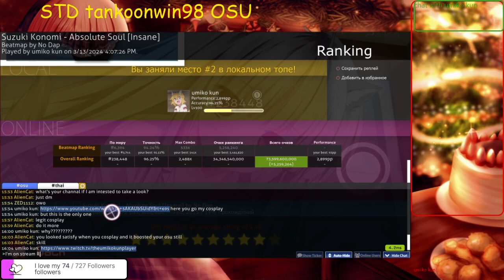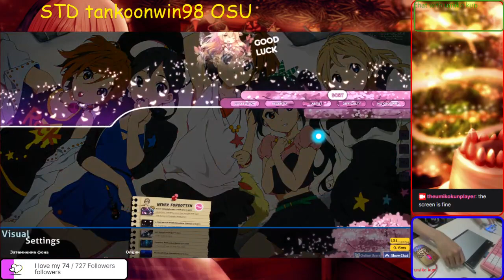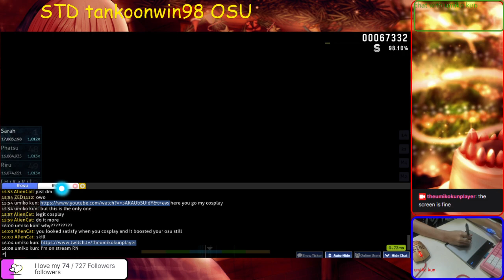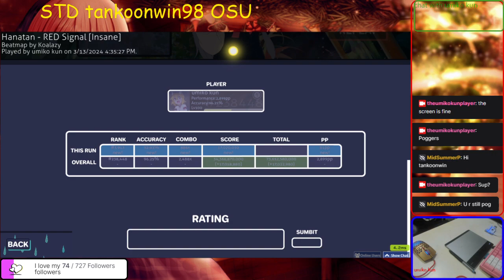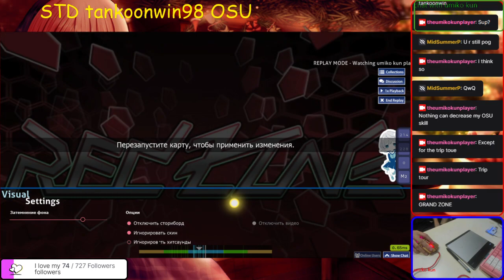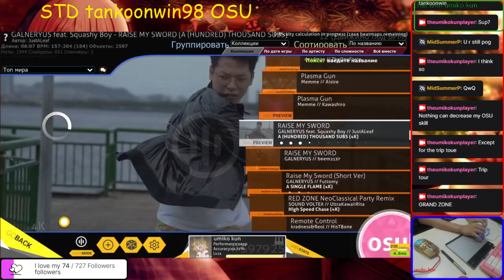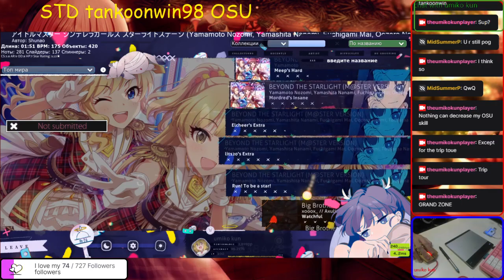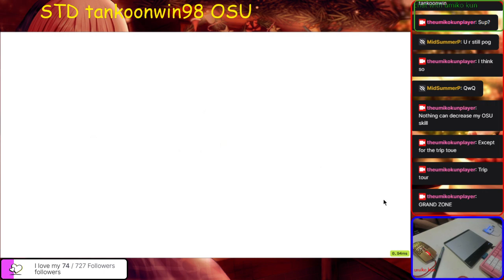umiko kun back on live stream osu skill ultra mode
skill: osu ULTRA X